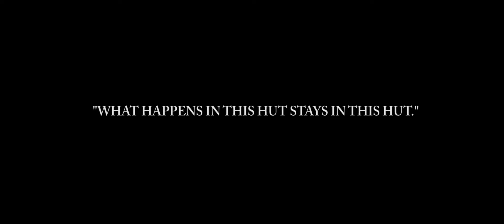EAGLES IN THIS HUT TRAILER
Based on a true story. GBV, Child abuse is very common in Zimbabwe. Together we can stop it. A touching story of a father who rapes his own daughter. Written and directed by Moses Matanda.